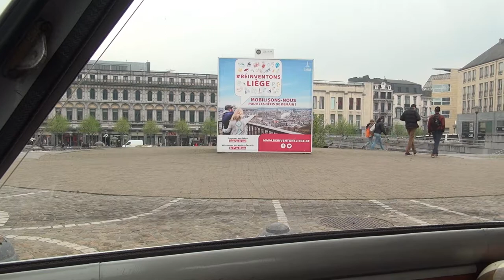Wihogne Juprelle Rocourt Lüttich Liège Belgien Belgium 4.5.2017 #0264